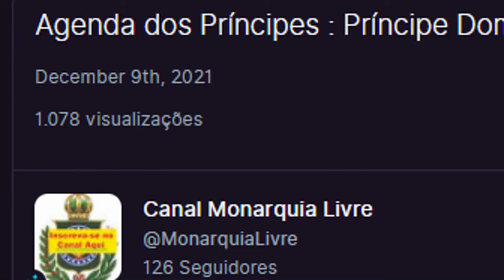Video de Dom Bertrand chega a mais de 1.000 visualizações no canal monarquia livre na odysee